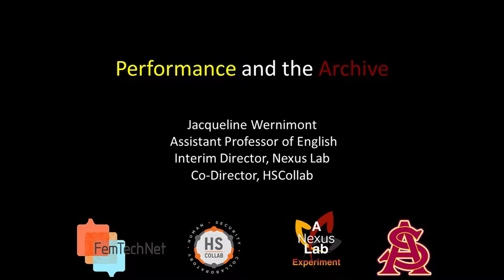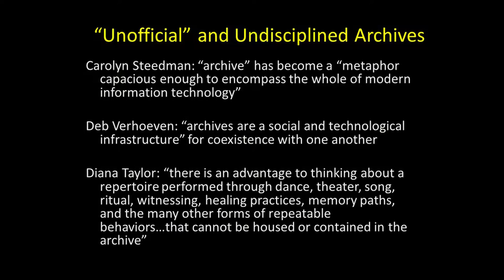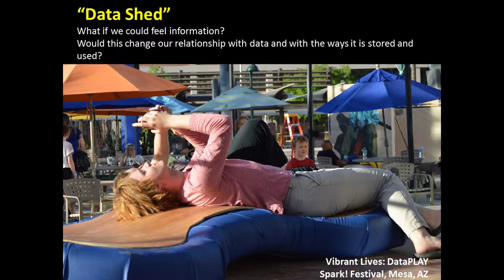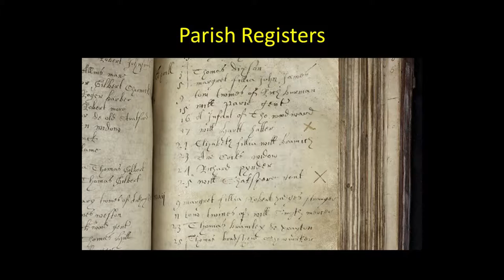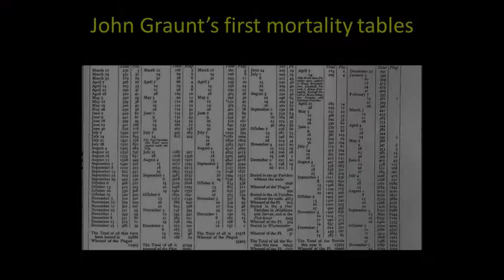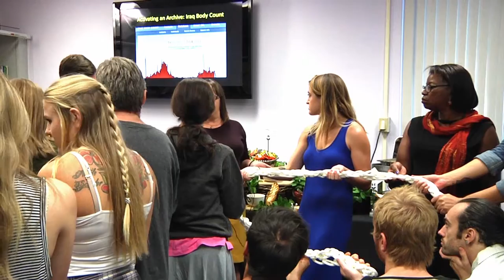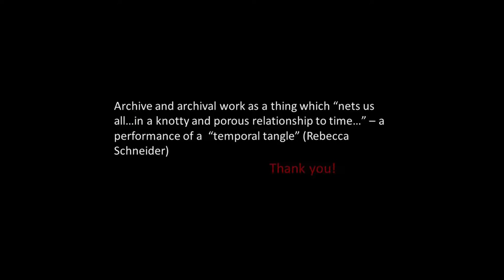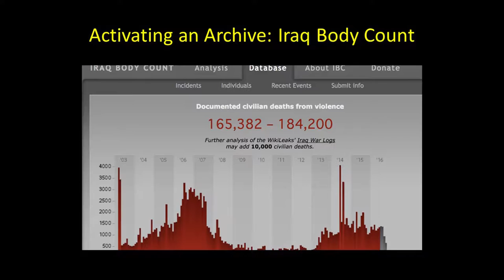Performance and the Archive with Jacqueline Wernimont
Working with a variety of theories of performance and textual performativity, literature and digital humanities scholar Jacqueline Wernimont will present a set of archival performances that draw on literary texts, textual archives, and multimedia tools.
Wernimont is a founding co-Director of the HS Collab and an Assistant Professor of English at ASU, where she specializes in literary history, feminist digital media, histories of quantification, and technologies of commemoration. She directs ASU's Graduate Certificate program in Digital Humanities and is currently a Fellow of the Lincoln Center for Applied Ethics, where she works on new civil rights in digital cultures. She is an active part of the FemTechNet collective.

Wernimont is at work on a monograph that traces long histories (21st century to 16th century) of technologies like wearable devices, body measurements, and body counts. She earned a PhD and MA in English Literature from Brown University and a BA in English from the University of Iowa, where she also studied molecular biology.  Wernimont says of her beginnings, "I cut my digital humanities teeth at the Brown University Women Writers Project, where I began as an encoder and later worked as the project manager and textbase editor." In addition to ASU, Wernimont has taught at Harvey Mudd College and Scripps College.

Wed., Oct. 19, 2016